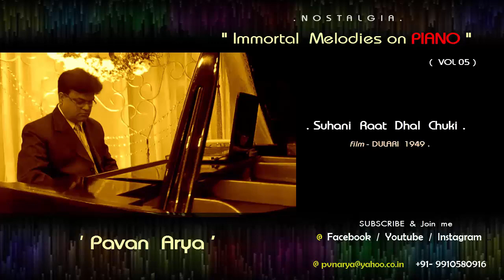Suhani Raat Dhal Chuki | Piano by PAVAN ARYA | Vol 05 | cover | Dulaari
Melody  on Piano from my recorded album -
" IMMORTAL Melodies on Piano - Vol 05 - "

Music rearranged by Pavan Arya .